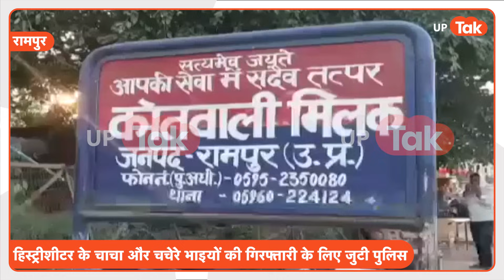Rampur Hatyakand: हिस्ट्रीशीटर विनोद को देर रात किसने शमशान में ही मार डाला?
रामपुर में हैरान करने वाला मामला सामने आया है. यहां मिलक कोतवाली क्षेत्र में देर रात एक हिस्ट्रीशीटर विनोद कश्यप की धारदार हथियार से हमला कर हत्या कर दी गई. और इस हत्याकांड के पीछे के आरोपियों के नाम जानकर पुलिस भी दंग रह गई. दरअसल, हिस्ट्री शीटर विनोद कश्यप पर बहुत से मुकदमे दर्ज थे. लेकिन देर रात लगभग 1 बजे उसे मौत के घाट उतार दिया गया. बताया जा रहा है कि इस हत्याकांड के पीछे कोई और नहीं बल्कि हिस्ट्रीशीटर के चाचा और उसके भाई हैं. सभी ने मिलकर लाठी डंडों से हस्ट्रीशीटर को जमकर पीटा और फिर धारदार हथियार से हमला कर उसे मार डाला.